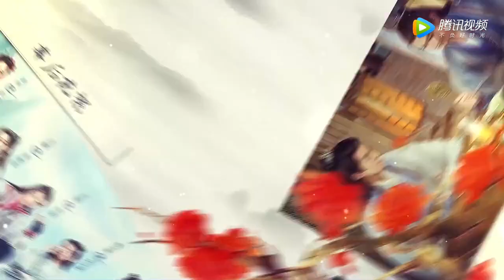Once Upon A Time in Lingjian Mountain 从前有座灵剑山 Behind the Scene 10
Just want to share this. Video is credited to original owner.